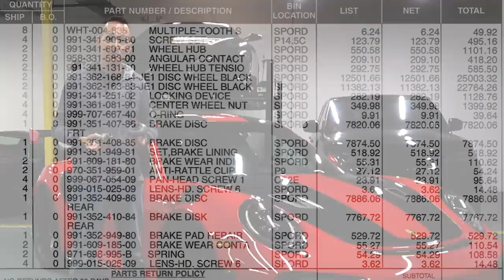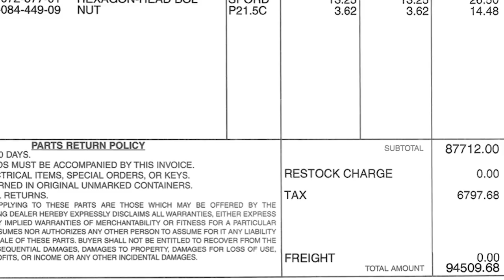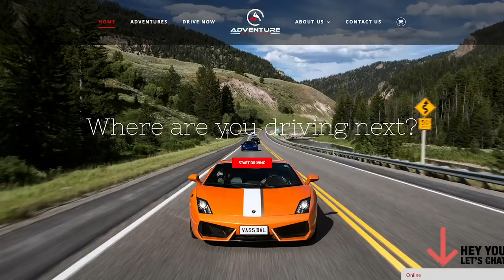The $100,000 GT2 RS Tire Change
I stand by my statements past, that center lock wheels are not an option you should ever want on a street car. Here is what happens when a simple several hundred dollar tire change turns into a $100k nightmare.